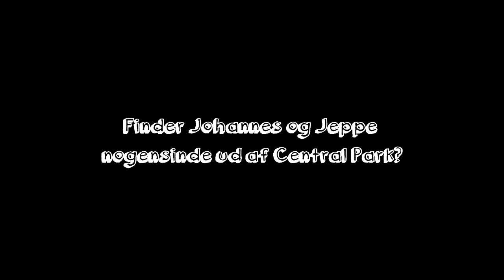Ux14 in USA (2013) PART 5 - Harlem and Central Park